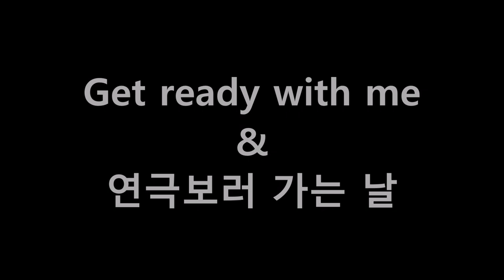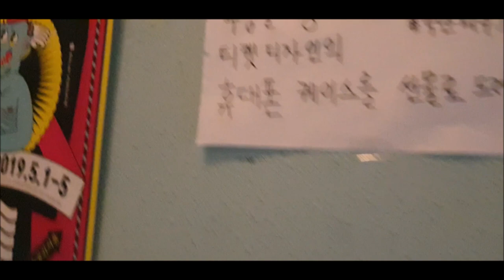외출 준비(Get ready with me)부터 오빠가 출연하는 공연 보러 대학로!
[19.05.04] 안녕하세요! 어제 저는 처음으로 이렇게 긴 vlog를 찍어 봤는데요. 처음부터 쌩얼이 나와서 많이 당황하셨겠지만... 화장을 하고 오빠가 출연하는 연극 '외투'를 보러 대학로에 갔다가 거기서 고모랑 사촌오빠까지 만나서 같이 식사하는 것까지 영상에 담았어요! 저희 오빠 극단 많이 찾아주세요!!

극단 뜬, 구름 instagram: @clou.ddn
오빠 전찬호 instagram: @chan.j